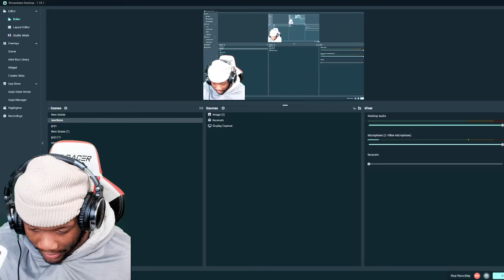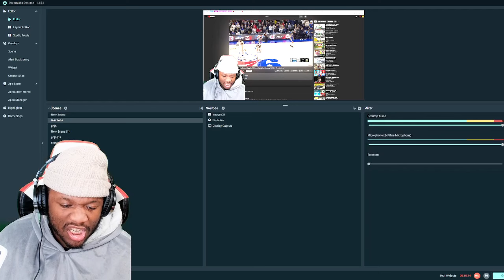Philadelphia 76ers vs Denver Nuggets Full Game Highlights | January 16, 2024 | OkayRickk Reacts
Philadelphia 76ers vs Denver Nuggets Full Game Highlights | January 16, 2024